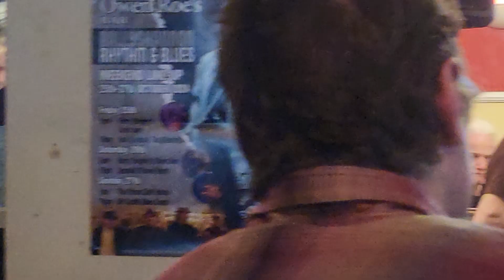October 25, 2024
Ballyshannon Oct 24